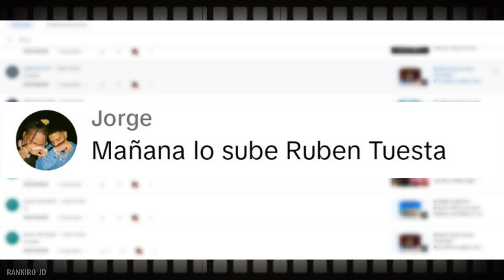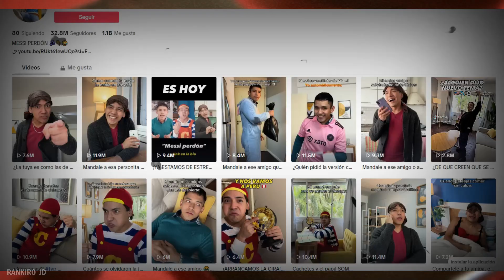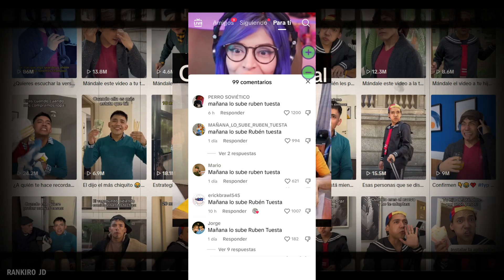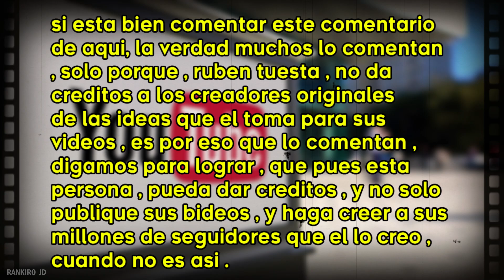MAÑANA LO SUBE RUBEN TUESTA - POR ESTO TODOS LO COMENTAN CONTEXTO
►Hola gente de Youtube, el dia de hoy , les explicare el porque tantas personas estan comentando por todos lados , MAÑANA LO SUBE RUBEN TUESTA , asi que mira el video completo y entérate sobre todo ...